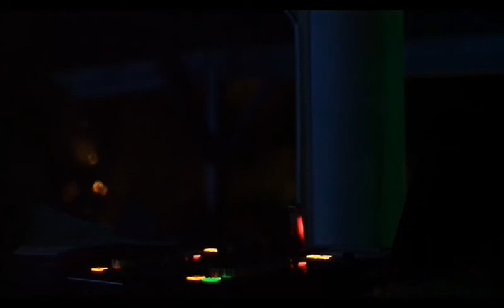🎶 Disco and Rock Music, Unlimited-03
all my intent has no any harm to the public pure entertainment and learning. 🎶 Disco and Rock Music, Unlimited-03